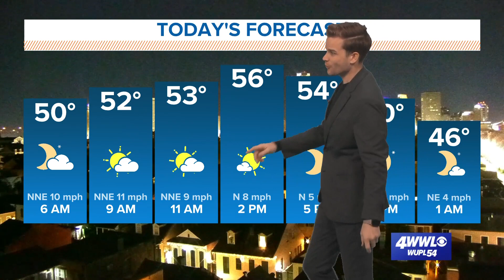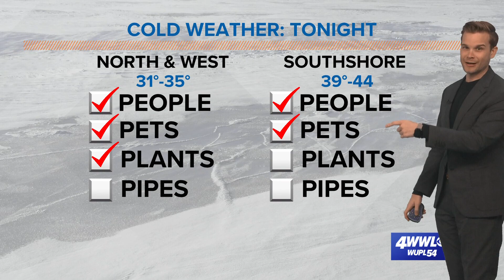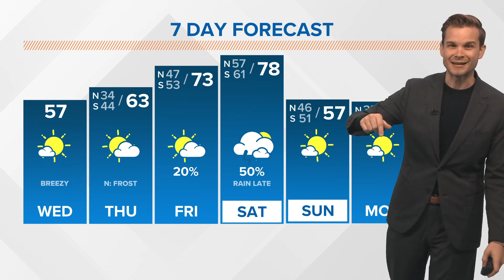Weather: Frost tonight for some, then rain possible this weekend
Some rain and storms late Saturday with cold front.